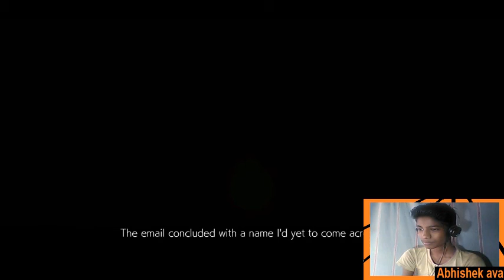Tekken 7 (Hindi) PS4 Walkthrough Chapter 3 Alisa Fights Combos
Hello Guys Me Is Game Ka End Jaldi Kar Doonga
Tekken 7 PS4 Ending Jaldi milegi